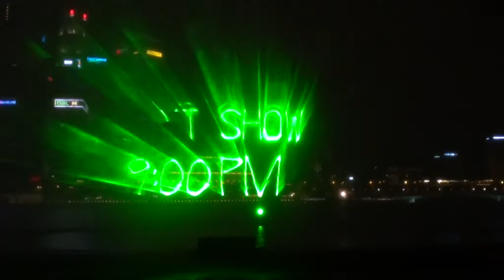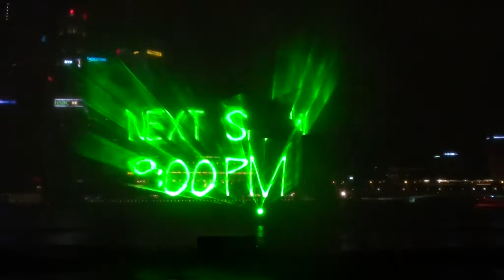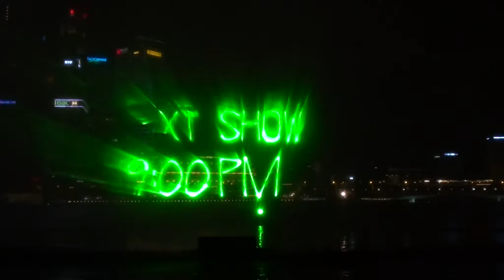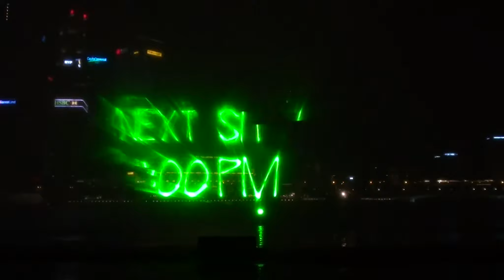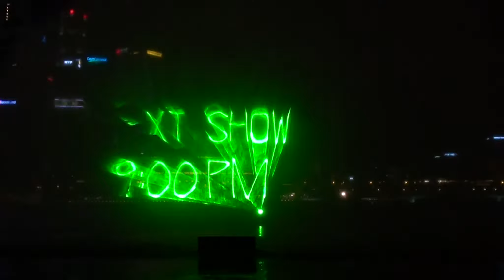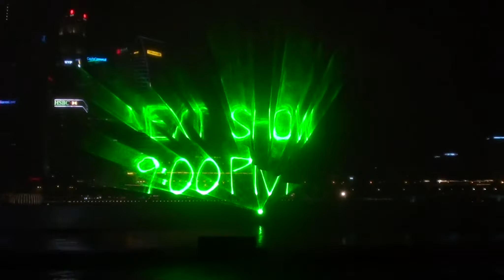[HD]Marina Bay Sands Night show [SPECTRA] from Hotel side in Singapore マリーナベイサンズ ナイトショー「スペクトラ」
毎晩マリーナ・ベイ・サンズで開催されている"光と音楽と噴水"のショー「スペクトラ(SPECTRA)」です。

‹関連動画›
[360cam]Marina Bay Sands Night show [SPECTRA] from Hotel side in Singapore マリーナベイサンズ ナイトショー「スペクトラ」

[360cam2D]Marina Bay Sands Night show [SPECTRA] from Hotel side in Singapore マリーナベイサンズナイトショー「スペクトラ」

‹撮影機材›
★SONY Handycam HDR-CX170